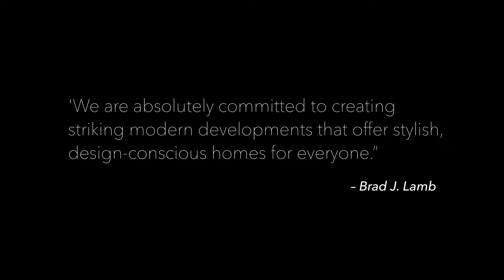The Harlowe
Located on Richmond Street, just east of Bathurst Street. The building is 14 storey's with 218 units. Construction started in mid 2016 and the building began occupying in the summer of 2018.